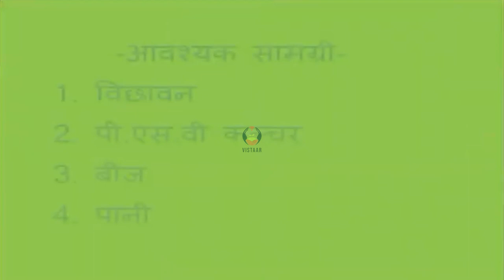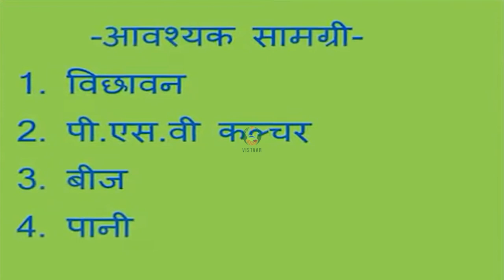चने में पी एस बी